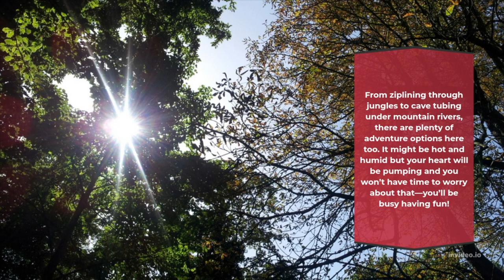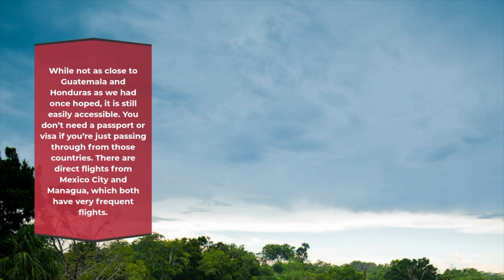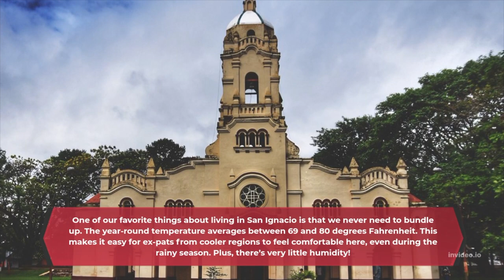7 Reasons To Live In San Ignacio Belize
7 reasons to live in San Ignacio Belize

Looking to move to Central America? Belize is an excellent choice if you want to live in one of the most beautiful and eco-friendly countries in the world, with an abundance of activities and natural beauty. San Ignacio, which sits just outside of Belize City, is an ideal place to call home if you’re ready to experience all that Belize has to offer on your own terms. Here are 10 reasons why you should consider making this move.

1) Beautiful Village Surrounded by Rainforest
It’s safe to say that Central America isn’t on most people’s radar when it comes to choosing where they’ll retire, but there are plenty of good reasons why you should consider living in San Ignacio Belize. Located smack dab in between Mexico and Guatemala, central America is an adventure lover’s dream with countless treks and spots for caving just within striking distance. But what makes San Ignacio Belize so great? Let us count just a few of its many charms...

2) A Great Place for Adventure
Whether you’re into kayaking, jungle trekking, or just a low-key day on a pristine beach, Belize is full of opportunities for outdoor exploration. It’s also not known as Adventure Capital of Central America for nothing. From ziplining through jungles to cave tubing under mountain rivers, there are plenty of adventure options here too. It might be hot and humid but your heart will be pumping and you won’t have time to worry about that—you’ll be busy having fun!

3) Cheap and Low Cost of Living
The cost of living in Central America is some of world’s lowest, a huge draw for expats looking to relocate. Unlike other areas of Latin America, you can find reasonably priced apartments and homes on expat forums and websites like Craigslist. Houses can rent out for as little as $300 USD per month (though a more realistic estimate would be around $600 USD). It’s possible to get by on less than $1,000 USD per month, even if you’re living somewhere remote or expensive like San Ignacio. Many expats actually have no problem making upwards of $4,000 USD each month with work-from-home jobs that allow them ample time off to explore. It's all about finding balance.

4) Close to Guatemala, Honduras, Mexico and Nicaragua
While not as close to Guatemala and Honduras as we had once hoped, it is still easily accessible. You don’t need a passport or visa if you’re just passing through from those countries. There are direct flights from Mexico City and Managua, which both have very frequent flights. In fact there are more than 30 airlines that fly here at least once per week. Most of them connect with at least one other flight so you can always get where you need by changing planes in an airport like Houston or Miami.

5) Many Things To Do
One of my favorite things about living here is how easy it is to do fun stuff. Whether you like to go hiking, swimming, biking, kayaking or just enjoy exploring beautiful nature, there are many options available. For example: At Cockscomb Basin Wildlife Sanctuary near San Ignacio Belize you can enjoy a leisurely hike through rainforest or explore cave system with underground waterfalls and deep pools.

6) Moderate Weather Conditions
One of our favorite things about living in San Ignacio is that we never need to bundle up. The year-round temperature averages between 69 and 80 degrees Fahrenheit. This makes it easy for expats from cooler regions to feel comfortable here, even during rainy season. Plus, there’s very little humidity!

7) Safe Community with Very Little Crime
While there are quite a few crime stories that make their way around town, these typically represent one or two incidents and don’t reflect what happens most of the time. During my three years living here, I’ve only experienced one personal theft incident that was promptly resolved by local authorities. (My phone was stolen out of my backpack while riding my bike.) This low crime rate means you can walk around at night without worrying about being harassed or harmed.